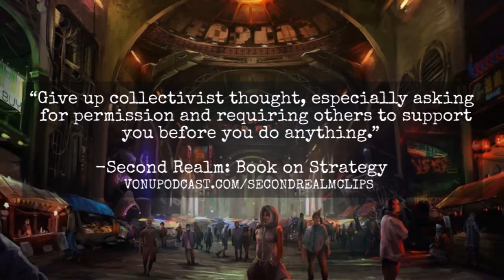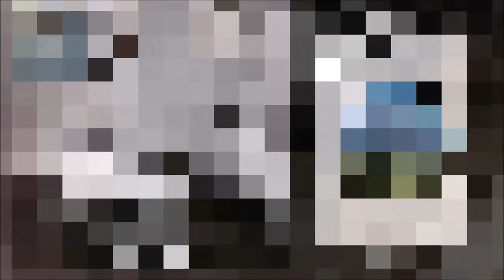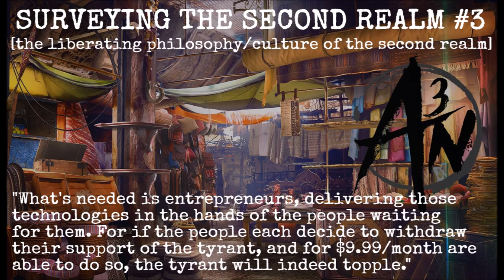TVP #165: FREEDOM IS YOURS FOR THE SEIZING (From INNOVATOR May 1966)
The following is a short article I found in the May 1966 edition of INNOVATOR by a self-liberator who went by the nym of J.E.T. This was another I found worthy of republishing here in article, audio, and video format.

Please enjoy, and always remember, vonu is yours for the making and the Second Realm is yours for the building. Cheers.